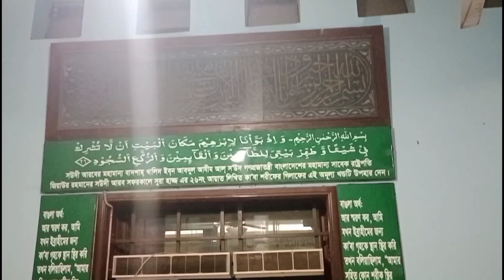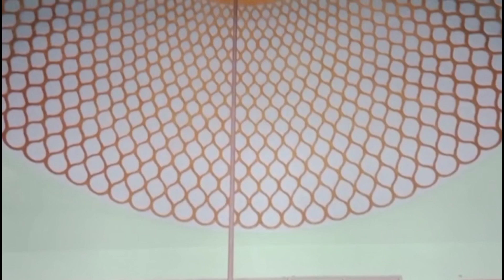Baitul Mukarram Mosque. Dhaka ,Bangladesh.National mosque Bd#foryou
I am.Khalid Hayat from.Pakistan during my stay in Bangladesh I visited the many historical places of Bangladesh and explore .
Bangladesh is very beautiful country .Peoples of Bangladesh are very nice lovely and coprative hey give me respect and love I can't forget .

আসসালামুয়ালাইকুম, আমি পাকিস্তানি ভাই খালেদ হায়াত । পাকিস্তান থেকে এসেছি বাংলাদেশে এবং এখানে আমি সুন্দর সুন্দর জায়গায় ঘুড়েফিড়ে অনেক খুশি হয়েছি। বাংলাদেশ অনেক সুন্দর এবং এখানের প্রাকৃতিক পরিবেশ আর ও সুন্দর ও অপরূপ সৌন্দর্যের ভরপুর।

Baitul Mukarram Mosque Dhaka, Bangladesh.

 Baitul Mukarram Mosque: National Mosque introduction.

Baitul Mukarram, also known  as Baytul Mukarrom (Arabic: بيت المكرّم‎‎;) this is the national mosque of Bd. Located at the center of Dhaka, capital of Bd near Gulstan , the masjid was completed in 1968 in Pakistani govt . The mosque has a capacity of 30,000 namazi  giving it the respectable position of being the 10th biggest mosque in the world. However the mosque is constantly getting overcrowded. This especially occurs during the Islamic events like Ramadan , due to this reason  Bangladeshi govt decide to increase the area of this mosque so after extension there is a capacity 40000 peoples.
mosque video#Quran conference in Baitulmukarram Mosque Bangladesh qurantilawat baitulmukarram Baitulmukuram. mosque bangla #